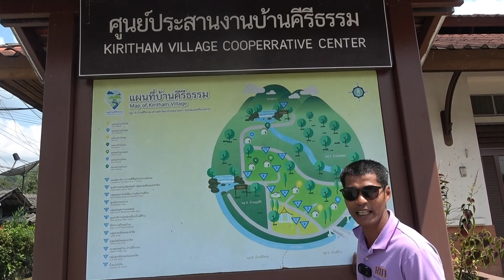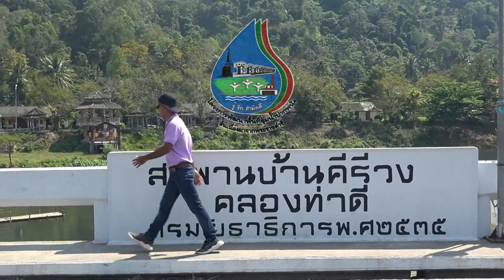รายการผลิตภัณฑ์ของดี สถานที่หน้าเที่ยว ตอน "เที่ยวคีรีวง"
ติดตามชมรายการ ผลิตภัณฑ์ของดี สถานที่หน้าเที่ยว
ได้ทุกวันจันทร์ - ศุกร์ ในเวลา 15.00 น.
ผ่านช่องทาง Facebook RIO15Live